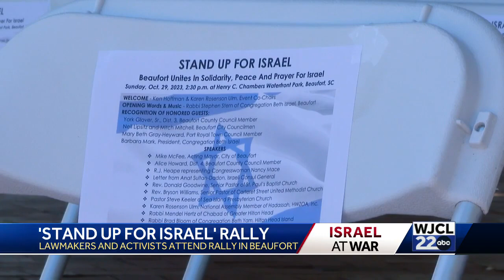The Beaufort community holds a rally in support of Israel